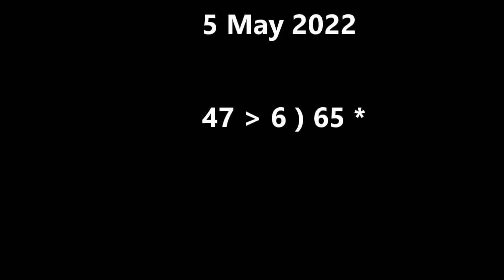Cinco de Mayo - play the PIANO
5 May 2022 - Thursday - 47 spring 6 Moon 65 space age